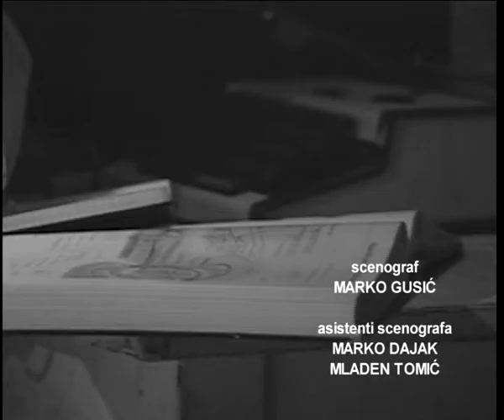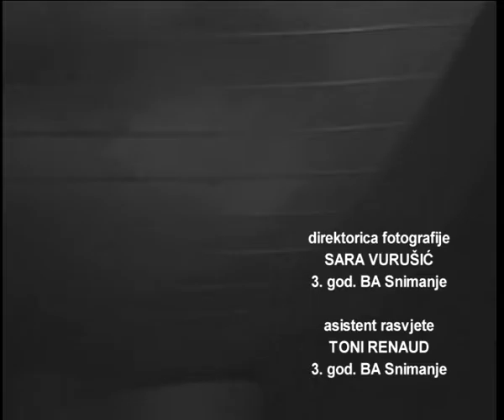Frankenstein (2015)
Graduation work of Boris Vuković. Shown on 7th July 2015.
Based on the movie Frankenstien(1931) by James Whale and the novel Frankenstein or Modern Prometheus by Merry Shelly